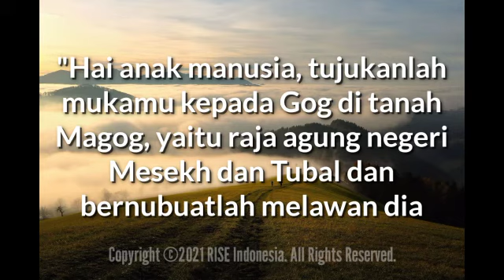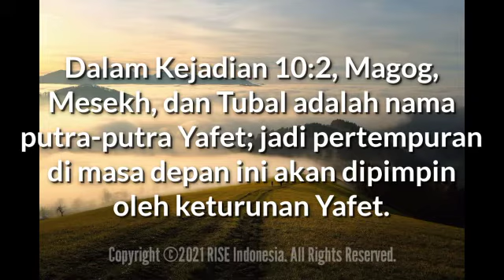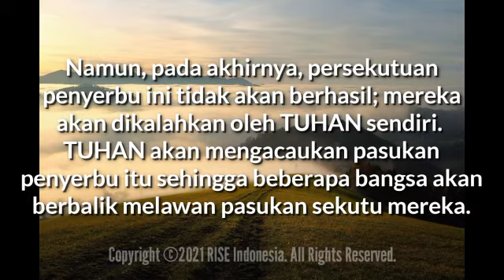"TUHAN Maha Besar& Maha Kudus" - Yehezkiel 38:2-3,23 - Renungan Harian (Daily RISE Video)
25 Agustus 2021

"TUHAN Maha Besar& Maha Kudus"

Yehezkiel 38:2-3,23

"Hai anak manusia, tujukanlah mukamu kepada Gog di tanah Magog, yaitu raja agung negeri Mesekh dan Tubal dan bernubuatlah melawan dia

dan katakanlah: Beginilah firman Tuhan ALLAH: Lihat, Aku akan menjadi lawanmu, hai Gog raja agung negeri Mesekh dan Tubal.

Aku akan menunjukkan kebesaran-Ku dan kekudusan-Ku dan menyatakan diri-Ku di hadapan bangsa-bangsa yang banyak, dan mereka akan mengetahui bahwa Akulah TUHAN.

Di dalam pasal 38 ini Yehezkiel menggambarkan suatu persekutuan antar bangsa yang akan mengadakan serangan akhir atas Israel setelah pemulihan mereka ke negeri asalnya, dalam usaha untuk memusnahkan bangsa itu dan menduduki negeri mereka.

Pemimpin persekutuan ini dinamakan Gog.

Gog adalah raja negeri Magog dan pimpinan tertinggi negeri Mesekh dan Tubal.

Dalam Kejadian 10:2, Magog, Mesekh, dan Tubal adalah nama putra-putra Yafet; jadi pertempuran di masa depan ini akan dipimpin oleh keturunan Yafet.

Gog mungkin juga merupakan nama yang melambangkan kejahatan dan perlawanan kepada TUHAN (Why 20:7-9).

Negeri-negeri ini mungkin terletak jauh di sebelah utara Israel (Yeh 38:6,15; 39:2).

Pasukan-pasukan dari timur dan selatan akan bergabung dengan mereka (Yeh 38:5).

Negeri-negeri ini menjadi sekutu pasukan Gog: Persia, Etiopia (Kusy), Put (Libia atau negeri lain di Afrika Utara), Gomer (bangsa di sebelah utara Laut Hitam), dan Bet-Togarma (Armenia).

Saat kapan terjadinya pertempuran ini sulit ditentukan, tetapi mungkin ini tidak sama dengan pertempuran Gog dan Magog dalam Wahyu 20:7-9, yang akan terjadi pada akhir kerajaan seribu tahun.

Namun, pada akhirnya, persekutuan penyerbu ini tidak akan berhasil; mereka akan dikalahkan oleh TUHAN sendiri.

TUHAN akan mengacaukan pasukan penyerbu itu sehingga beberapa bangsa akan berbalik melawan pasukan sekutu mereka.

Dia juga akan langsung membinasakan pasukan-pasukan itu dengan gempa bumi, penyakit, dan berbagai bencana besar lain.

Pada akhirnya TUHAN menunjukkan kebesaranNya dan kekudusanNya dan menyatakan diriNya di hadapan bangsa-bangsa yang banyak, dan mereka semua akan mengetahui bahwa DIA-lah TUHAN!

TUHAN kita Maha Besar dan Maha Kudus.. Semoga TUHAN Yesus memberkati..

Our GOD is Great and Most Holy.. May GOD bless us all🙏😇